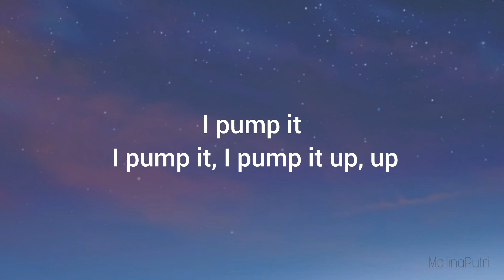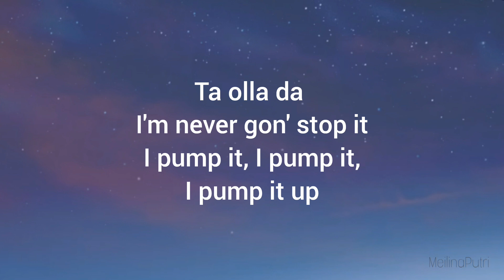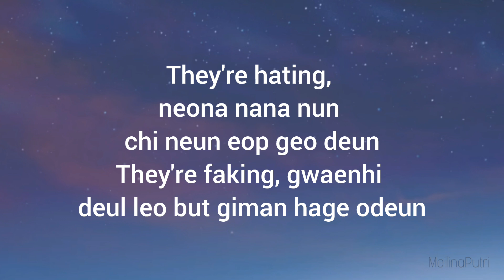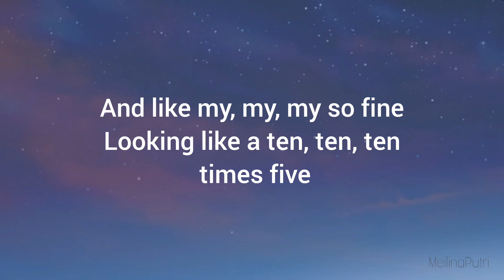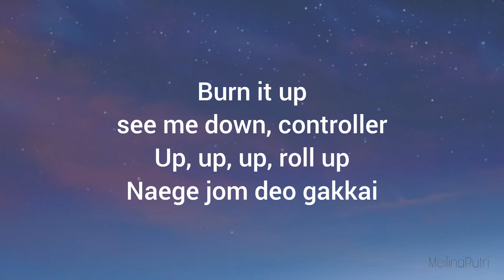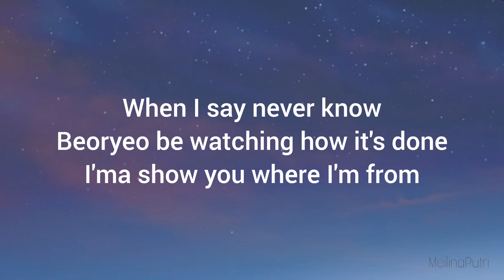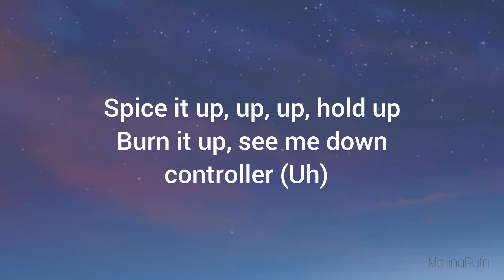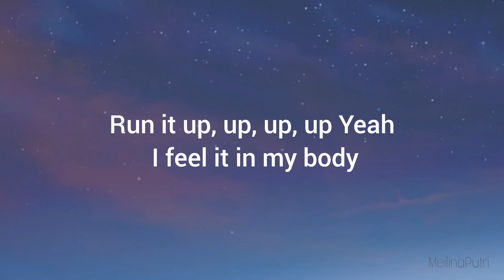UP- Karina feat. jeno (AI Cover)